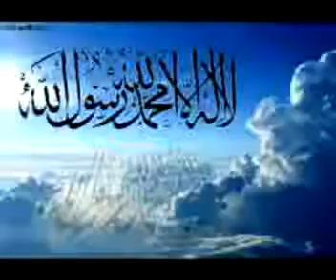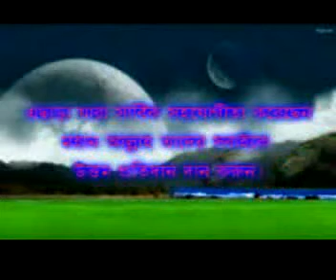Bangla | Tawheedi Aqeedah (Part 5) | Motiur Rahman Madani